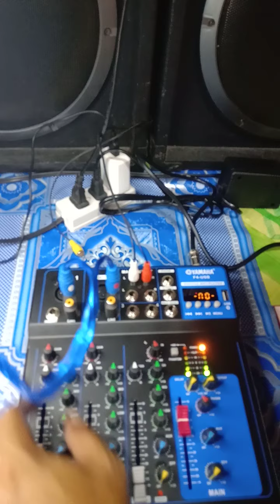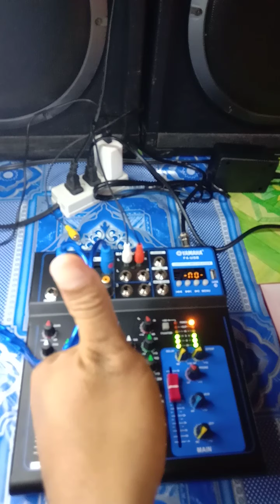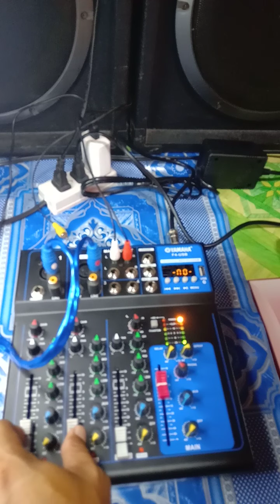4 channel yamaha mixer unboxing & testing(2)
4 channel yamaha mixer unboxing & testing(2)